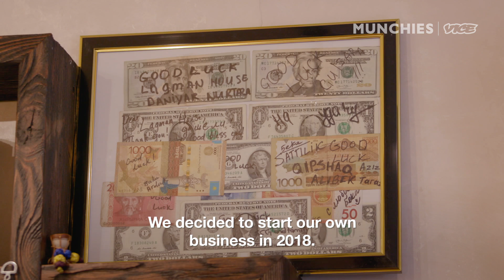Lagman House Is NYC’s Only Dungan Restaurant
Meet the family behind Lagman House, the only restaurant in America serving Dungan cuisine.
During the times of the Silk Road, some Hui Chinese women married Arab Muslim silk traders. The offspring of this pairing created the Dungan people. After facing societal oppression in China, the Dungans immigrated to central Asia, settling in places like Kazakhstan and Krygyzstan.
One of these Dungan families is the Azimovs, who immigrated from Kazakhstan to Brooklyn in search of a better life.

Once the Azimovs moved to Brooklyn, they decided to share their culture's unique cuisine with the world by opening Lagman House. The family works together serving recipes that have been passed down for generations to their new community in Sheepshead Bay, Brooklyn.

Their food resembles Chinese food with noteworthy Russian and Kazakhstani influence. The specialty at Lagman House is the hand-pulled noodles (lagman),  which are cooked and served with ingredients like beef, onions, garlic, and bell peppers. Other popular dishes are the chives stir fry, the Dungan-style samsa, the eggplant gravy and the Dungan noodle soup.